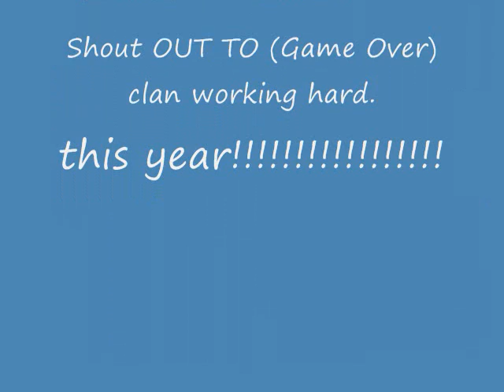Waka_Fanka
It my first Karma video im lagging hard and the mode is crazy on my labtop but it is fun to me.My next video is goin to be better.Watch!